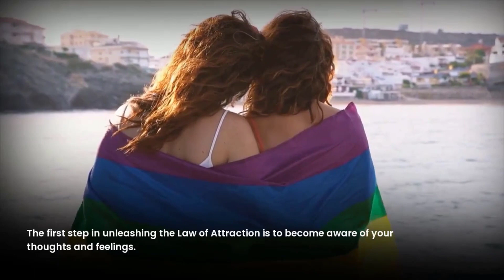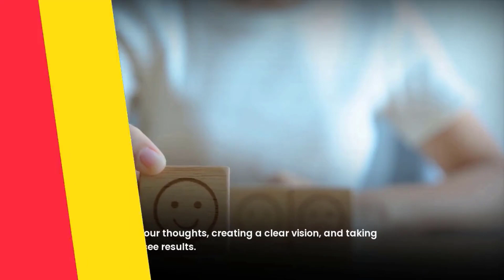Unleashing the Law of Attraction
The Law of Attraction is a powerful concept that has been around for centuries.
It's the idea that our thoughts and feelings can manifest into our reality.
By using the Law of Attraction, you can create the life you've always dreamed of.

⭐ The Power of Your Thoughts
The Law of Attraction states that whatever we focus on, we attract.
So, if we focus on positive things, we will attract more positive things into our lives.
On the other hand, if we focus on negative things, we will attract more negative things into our lives.

⭐ Awareness of Your Thoughts
The first step in unleashing the Law of Attraction is to become aware of your thoughts and feelings.
It's important to be mindful of what you're thinking and feeling because these are the things that will manifest in your life.
Pay attention to your thoughts and feelings and make sure they're positive.

⭐ Creating a Clear Vision
The next step is to create a clear vision of what you want in your life.
This can include things like career goals, relationships, or even material possessions.
Visualize your ideal life and make sure you're focusing on the positive aspects of it.
When you have a clear vision, it will be easier to manifest it.

⭐ Taking Action
The final step is to take action.
You can't just sit back and expect things to happen.
You have to take steps towards manifesting your ideal life.
This could include setting goals, taking classes, or even just talking to people who can help you.
Taking action is the key to making your dreams a reality.

The Law of Attraction is a powerful tool that can help you manifest your ideal life.
By becoming aware of your thoughts, creating a clear vision, and taking action, you can start to see results.
So, if you're ready to start manifesting your ideal life, the Law of Attraction is the perfect place to start.